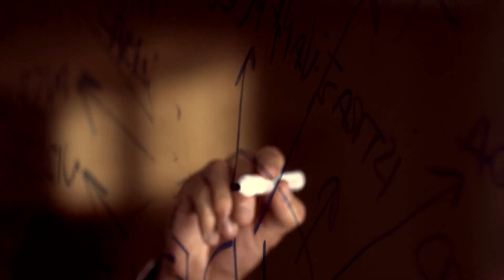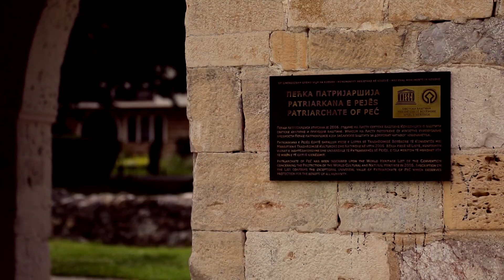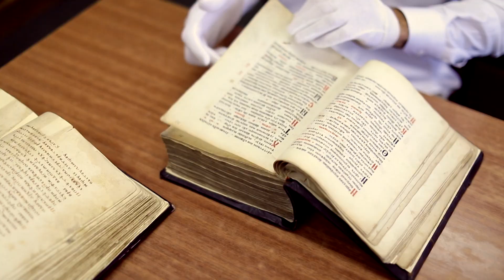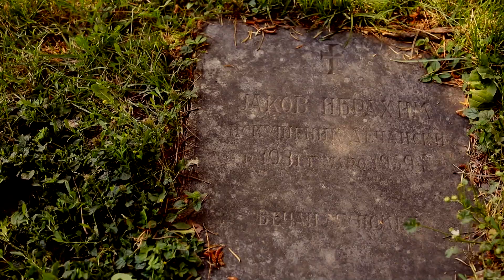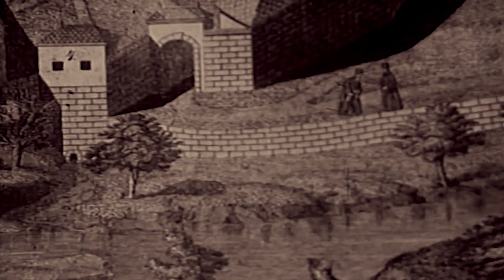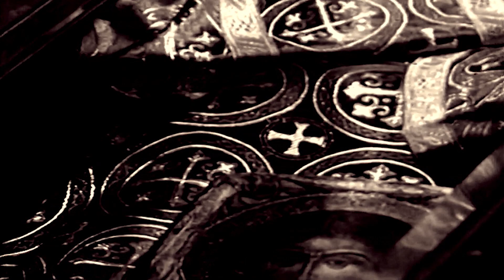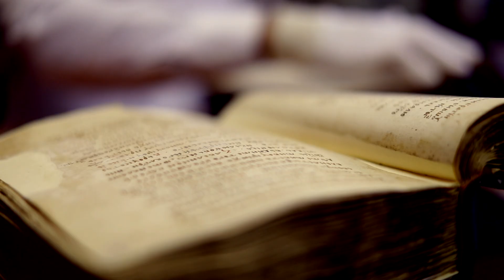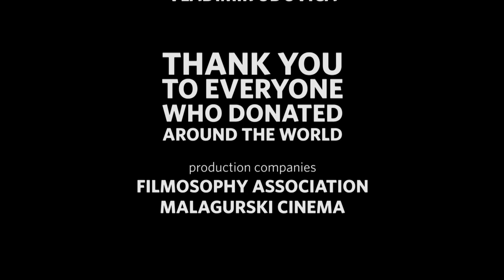Kosovo: A Moment In Civilization (2017)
SUPPORT OUR NEXT FILM ABOUT SERBIA

SUBTITLES (CC): Serbian Cyrillic, Serbian Latin, German, French, Russian, Chinese, Spanish, Italian, Swedish, Czech, Slovenian, Arabic, Albanian.

The 2017 documentary film produced and directed by Canadian filmmaker Boris Malagurski and hosted by Australian journalist Stefan Popovic about Serbia’s UNESCO heritage in its disputed province of Kosovo. Many have seen the destruction of civilizational heritage in Syria and Iraq by ISIS, but do people know that these things are also happening in the heart of Europe?

Since 1999, over 150 Christian churches and monasteries were destroyed by Albanian extremists in Kosovo. Footage exists of a man risking his life to climb to the top of a church only to take down and destroy its cross, as the church is burning. The reason why many haven't seen those images is because mainstream media doesn’t want people to see them, as it goes against their narrative regarding the Balkan conflicts.

This film attempts to raise awareness about these UNESCO sites in Kosovo and show the world why we all must unite to protect our collective civilizational heritage.